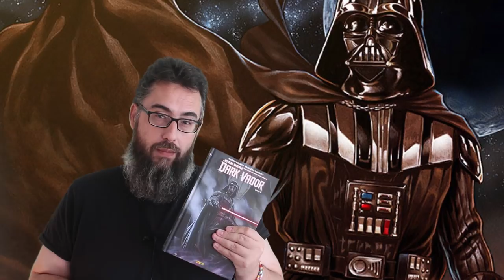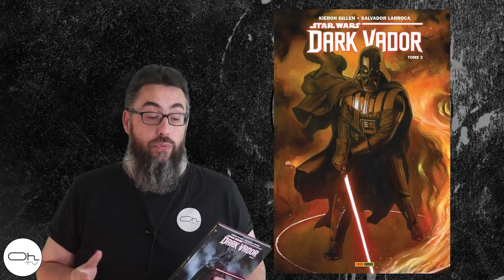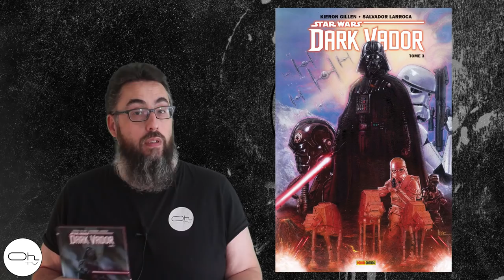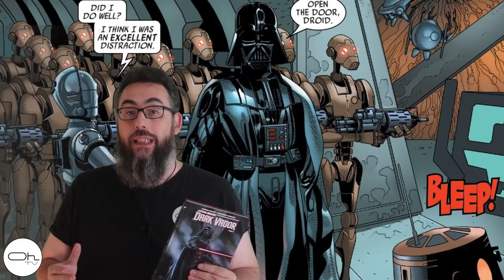BD Comics Star Wars : Dark Vador Gillen / Larroca [FR]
Après la destruction de la première Étoile de la Mort, Dark Vador est le seul survivant de la plus grande défaite de l’Empire Galactique. Comment le Seigneur Noir des Sith recouvrera-t-il sa puissance ?

🏪 la BD